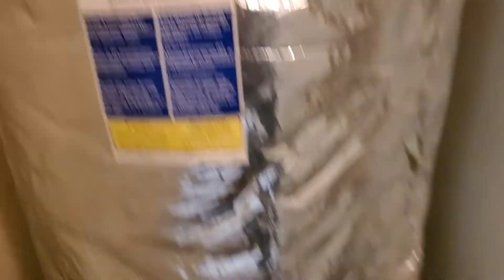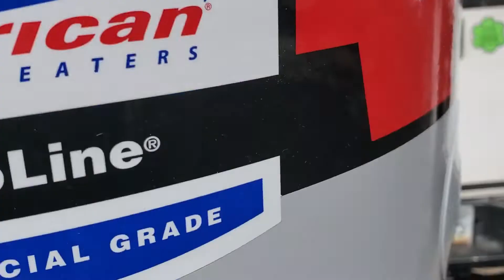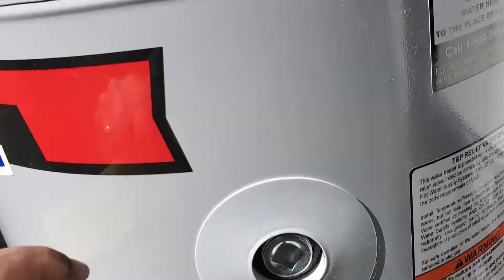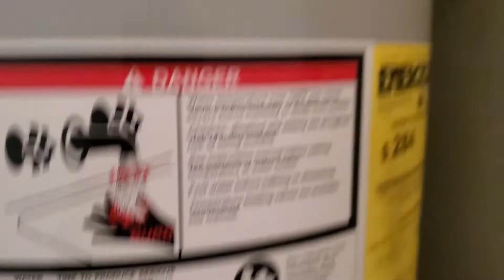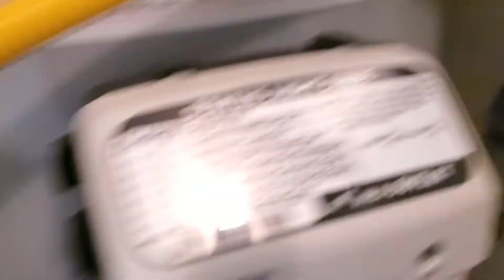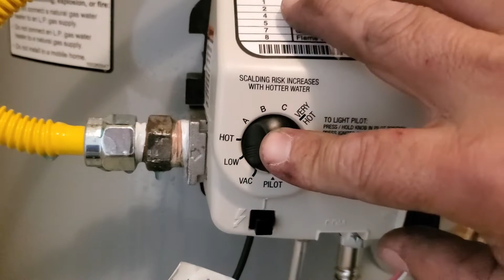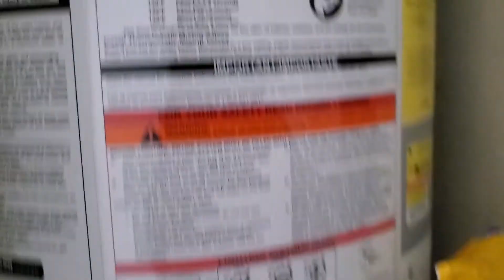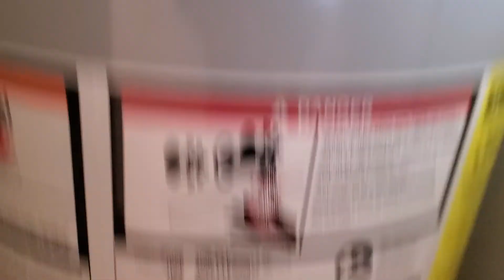COMO CAMBIAR BOILER DE GAS.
En este video de YouTube comparto modos de diagnosticar o arreglar el boiler o calentador de agua. Si ya no tiene reparacion tambien comparto tips que le ayudaran a hacer mucho mas facil este cambio. Ahorre dinero y tiempo haciendo el cambio usted.